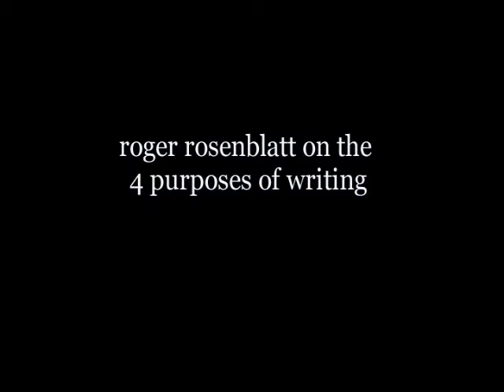Roger Rosenblatt 04/01/11 | Charlie Rose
Author Roger Rosenblatt on writing